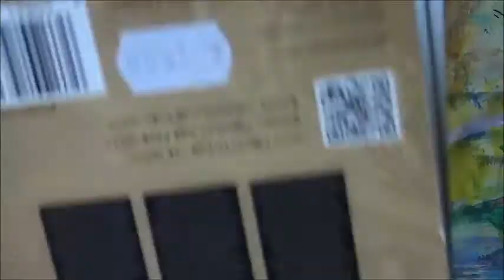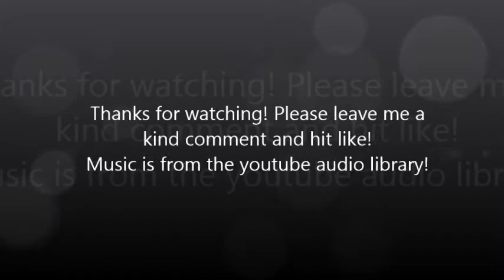ATCAD2018 Day 11